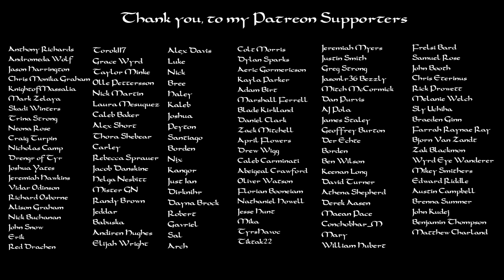Norse Paganism | When life gets in the way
My name is Jacob and I am a Norse Pagan. I started my journey with the Old Gods in 2016, in 2019 I was giving an offering to Odin outside of my home and I felt his presence before me. In a few short words I knew my task ahead of me, I needed to gather the folk. With backgrounds in running my own photography business, and my time managing restaurants, I had the skills to make a difference.

I started with an Instagram account in June 2019 to start reaching out to others for the first time, and in August 2019 I began my journey into youtube. While it was a slow journey at first, I continued to make videos in hopes that they could help others who started out lost like me. By February of 2020 I made the first huge step into what the Wisdom of Odin was created to do, I put out a call to gather the folk. Within a week I had 9 people ready to meet in Kentucky for an Ostara festival, and it was one of the most beautiful days of our lives.

We started something on that hill, we set in motion something I think will change the world. We started to plan the next gathering a day after returning home. Midsummer would become a life changing experience all over again. We gathered 27 people to worship the old gods in Kentucky.

In between those two gatherings the Wisdom of Odin sky rocketed in viewership and community support. While I am so honored to be watched by so many, my ability to respond to meesages is coming to an end. All I can do is to continue to promote these gatherings, and make videos to help others.

There is a dream that exist, a dream that grows closer by the day. A dream to build a hall in North America! Keep watching for updates on its development. This hall will not be easy and it will have cost, I am working with some amazing people to make this happen and I hope when the time comes youll be willing to take up hammers to assist us in its construction.

The greatest benifit I can give is a Discord community that may be one of the best out there. With over 20 admins it is a well oiled machine of constant conversations on the Gods and the old ways. With your support I can soon become a full time youtuber while also keeping this channel ad free!

This is the most amazing journey I could of ever hoped to be on, we are doing amazing things my friends, my folk. We have much work to do.